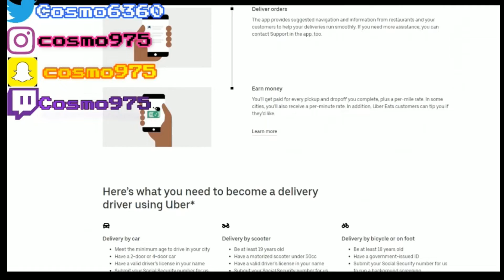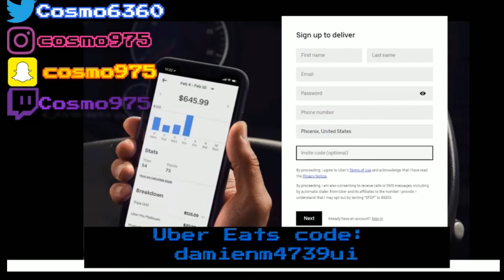THE SUPER MARIO BROS MOVIE TRAILER REACTION